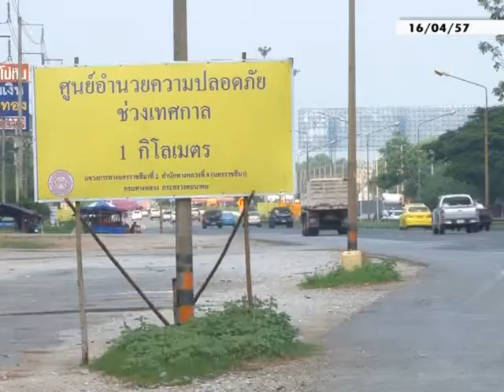ปชช. หลั่งไหลเข้ากทม. ถนนมิตรภาพรถแน่น